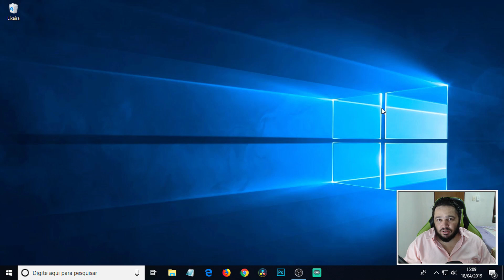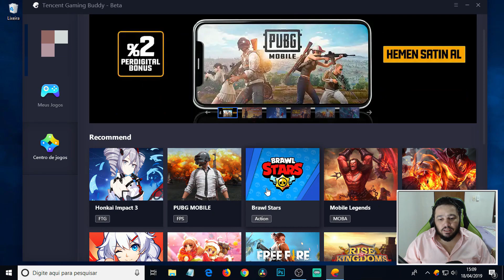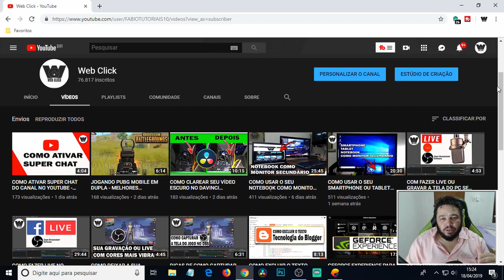INSTALANDO FREE FIRE NO PC / EMULADOR DA TENCENT FREE FIRE NO PC / EMULADOR DA TENCENT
COMO INSTALAR O EMULADOR DA TENCENT NO PC.

Playlist Canva.

Playlist Dicas.

Playlist Audacity.

Grande abraço